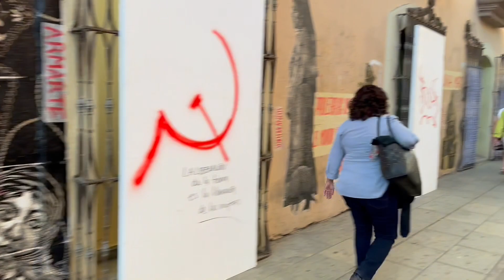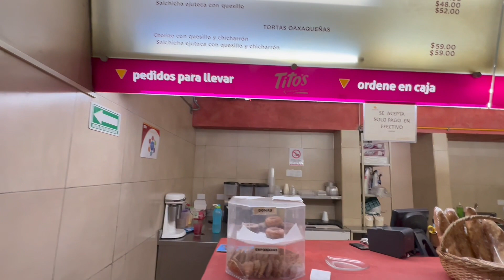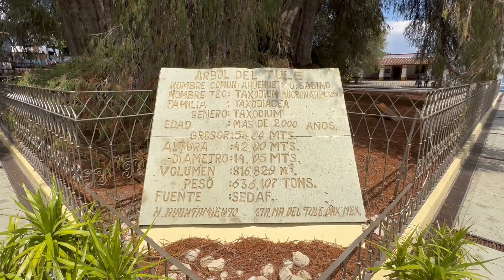Let’s go to oaxaca in Mexico 🇲🇽